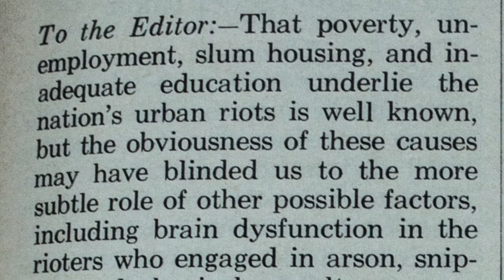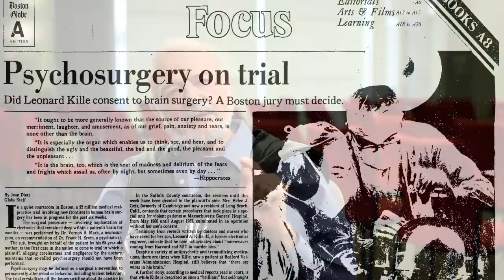Stephan Chorover on Nature vs. Nurture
When we ask whether a human behavior is based on genetics (nature) or environment (nurture), are we asking the right question? And why does it matter?

MIT Professor Emeritus Stephan Chorover, who passed away in 2015, was a pioneer of neuroscience in the early 1960s, and a founding member of MIT's Department of Psychology, now known as the Department of Brain and Cognitive Sciences. As the field developed he became increasingly concerned that oversimplified biological explanations of human behavior could be used by governments or other institutions as a means of control. In particular he was concerned about "psychosurgery," experimental brain surgeries to cure behavioral problems, which sometimes had disastrous results for patients. Chorover devoted much of his career to teaching undergraduates about the social aspects of psychology and neuroscience, with a focus on how pseudoscience has historically been used to justify social injustices including slavery.

In 2013, I interviewed Prof. Chorover for my documentary "From Mind to Brain: The Story of Brain and Cognitive Sciences at MIT." In this clip he discusses the nature vs. nurture debate and how the events the 1960s influenced his outlook. Director of Photography: Rob Eckel.